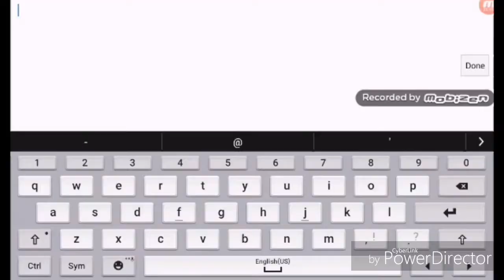Tracing a tracer (sorry the musics really quiet, turn ur volume up)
Im sorry :p

Not